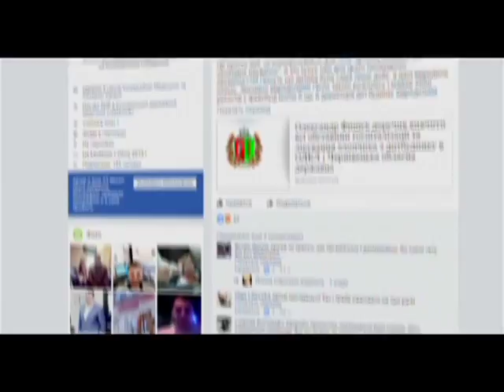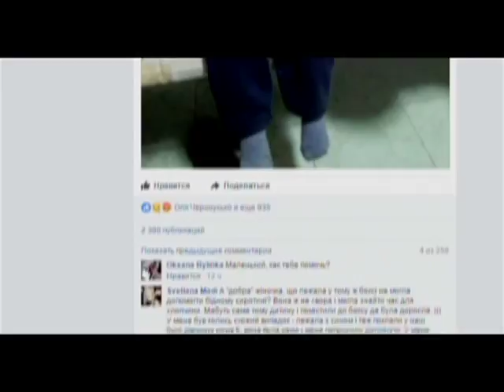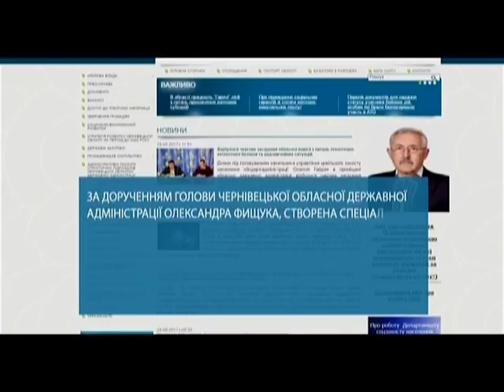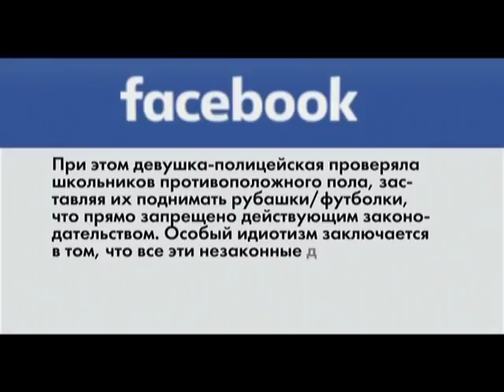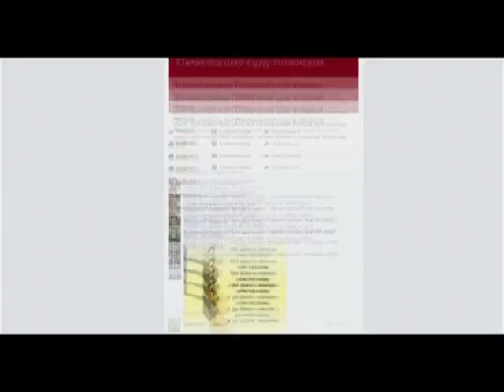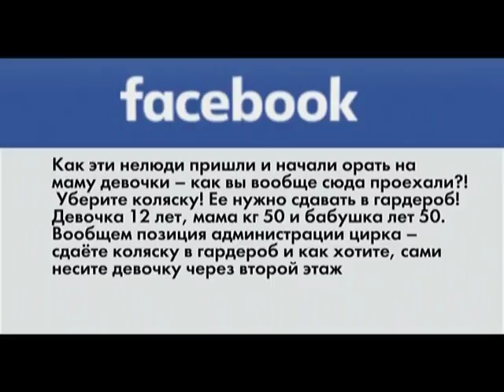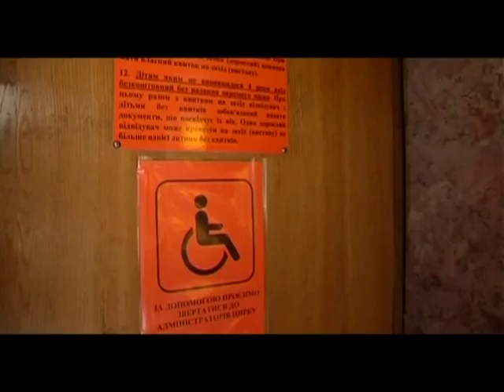У Чернівцях працівники дитбудинку покинули хворого хлопчика у лікарні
Маленького хлопчика, вихованця Чернівецького обласного дитячого будинку, покинули самого у лікарні. Налякана дитина постійно плакала. Хлопець залишився наодинці сам із собою серед невідомих людей. Про це випадково дізнався користувач соціальної мережі Артур Фелінський. Історію переповів у своєму пості, аби хоч якось добитися реакції від керівництва сиротинця на ситуацію.
І не лише це… Також в «Огляді соціальних мереж»:
Завдяки соціальним мережам Омбудсмен дізналася про ганебний факт…
Після скарги у Facebook, у Національному цирку придбали підйомник для людей з інвалідністю.